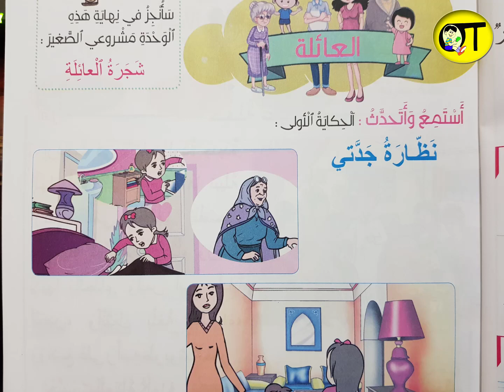نظارة جدتي الحكاية(1) مرشدي في اللغة العربية المستوى الثاني ابتدائي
بصوت رشيد أخريبيش